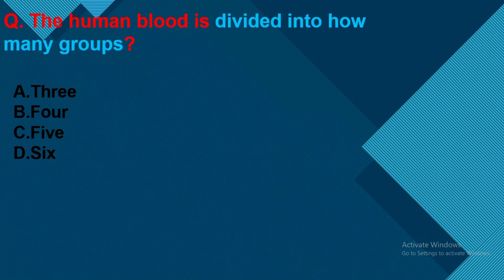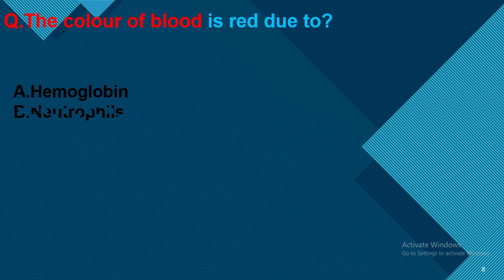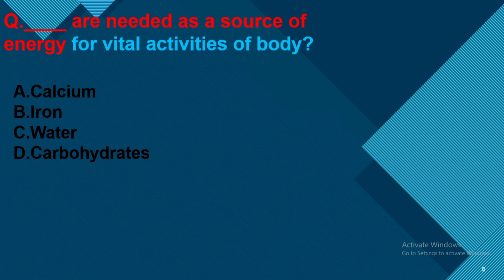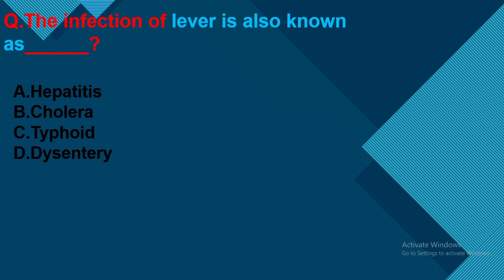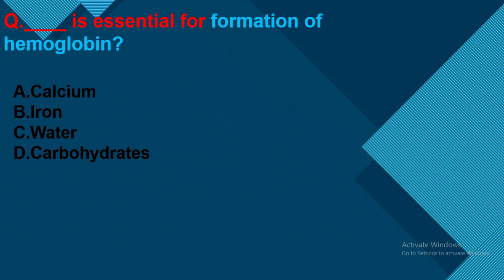20 BIOLOGY IMPORTANT MCQS ||ETEA||MDCAT| NTS |STUDY MENTOR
20 BIOLOGY IMPORTANT MCQS ||ETEA||MDCAT| NTS |STUDY MENTOR

Top 20 Most Repeated BIOLOGY MCQS || BIOLOGY MCQ for Entry Test NTS MCAT NEET Competitive Exam

Top 20 Most Repeated BIOLOGY MCQS || BIOLOGY MCQS for Entry Test ,NTS MCAT NEET Competitive Exam

SONG            Patrick Patrikios

ARTIST           Touch